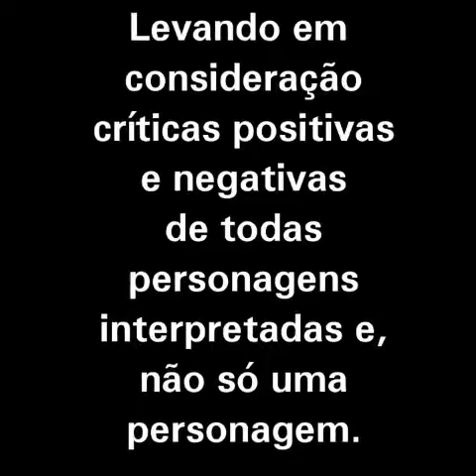TOP 20 Das Melhores Atrizes Brasileiras.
Top 20 das melhores atrizes brasileiras, foram julgadas o conjunto de suas novelas, teatro e cinema, de TODAS suas personagens interpretadas, não somente uma personagem.
Foram analisadas; atuação, expressão corporal, impostação da Voz, papéis versáteis, trejeitos e dicção, cenas épicas e memoráveis.

#1 Laura Cardoso
#2 Fernanda Montenegro
#3 Regina Duarte
#4 Susana Vieira
#5 Glória Pires
#6 Eva Wilma
#7 Glória Menezes
#8 Renata Sorrah
#9 Vivianne Pasmanter
#10 Patrícia Pillar
#11 Giovanna Antonelli
#12 Lília Cabral
#13 Adriana Esteves
#14 Débora Bloch
#15 Vera Holtz
#16 Christiane Torloni
#17 Cláudia Abreu
#18 Irene Ravache
#19 Eliane Giardini
#20 Cláudia Raia